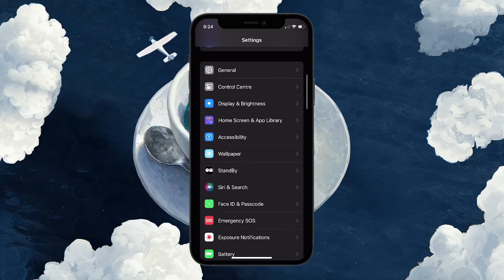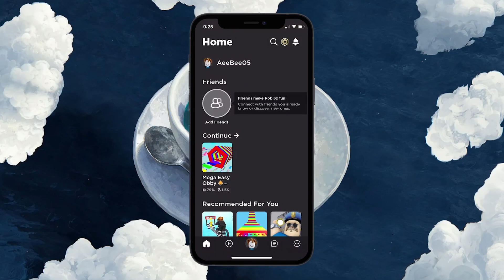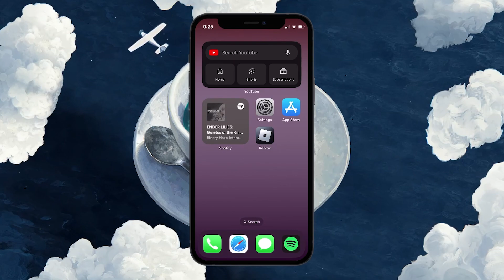How To See Your Roblox Account Password - Guide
A short tutorial on seeing your Roblox account password on your mobile device.

Timestamps:
0:00 Introduction
0:25 Device Password Manager
0:50 Other Password Managers
1:08 Reset Roblox Password
1:39 Best Practices